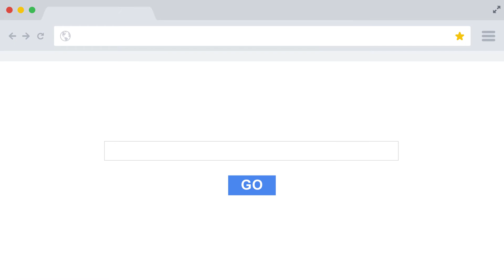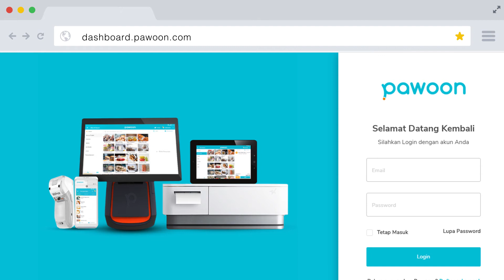Aktivasi fitur pesanan online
Bagaimana cara menghubungkan aplikasi Pawoon kamu dengan fitur pesanan online? berikut ini caranya.